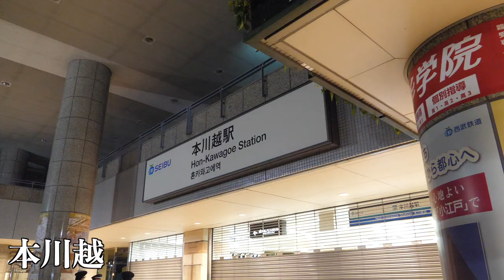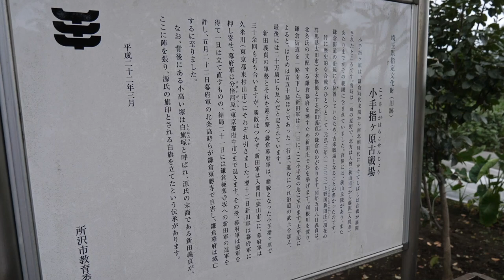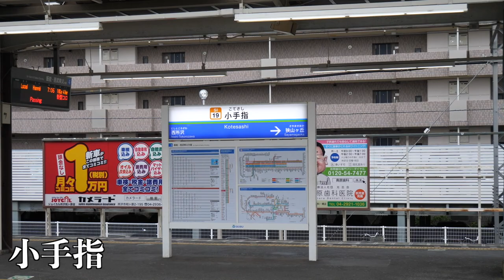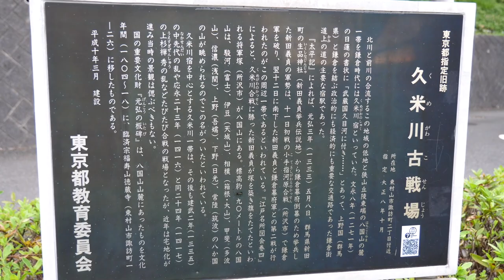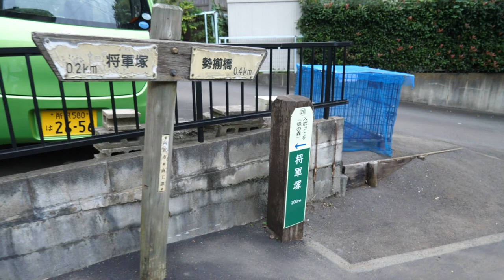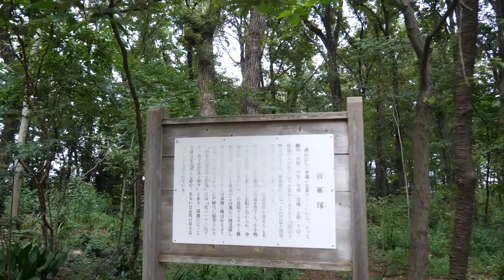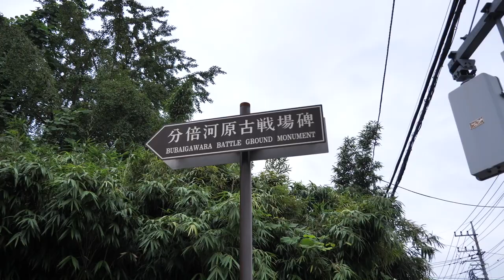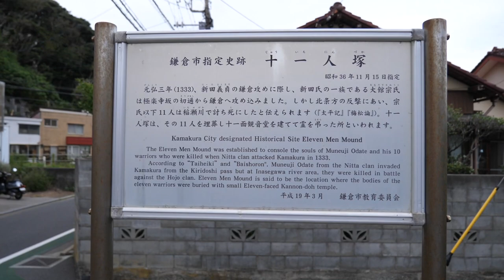【新田義貞の鎌倉攻めを辿る旅 ２日目】小手指原古戦場から稲村ケ崎まで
新田義貞による鎌倉攻めで戦場となった
小手指原、久米川、分倍河原、関戸、稲村ケ崎を順に回っていきました